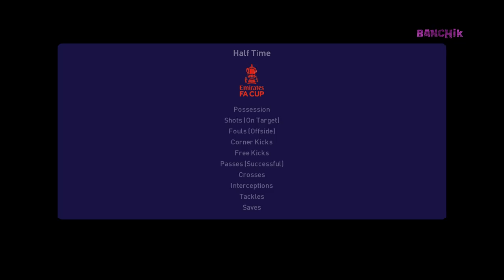Aston Villa vs Liverpool - Match FA Cup 2021 - Gameplay HD